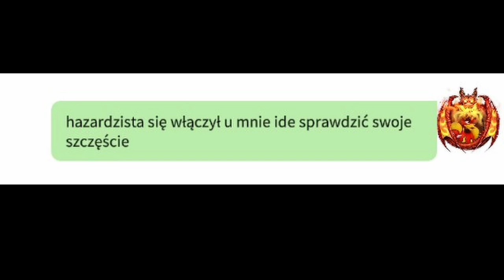Maggrat - Czy jest lepsza od Syndriona? PORADNIK, drzewko talentów, artefakty | Call of Dragons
Nowa bohaterka do łuczników, Maggrat.
Jak zdobyć Maggrat?
Czy Maggrat jest dobra?
Czy warto inwestować w Maggrat? Na te pytania i wiele więcej odpowiem w filmie.

🤫Innych brak

0:00 Jak zdobyć bohatera z najsilniejszego lorda jako F2P?
1:48 Maggrat umiejętności, czy jest lepsza od Syndriona?
6:28 Maggrat najlepsze drzewko talentów precyzja
10:05 Maggrat pary, z kim łączyć?
11:00 Maggrat najlepsze artefakty
12:15 Maggrat pupile bojowe